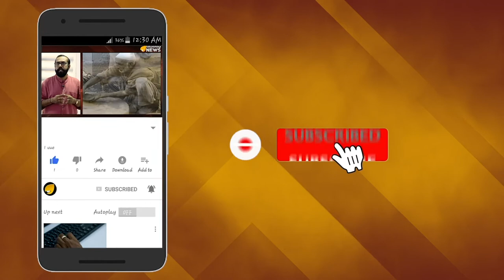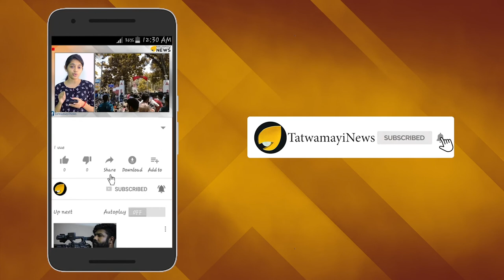വന്ദനത്തിലെ ഗാഥ ? ലണ്ടനിലുണ്ട്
വന്ദനം എന്ന സൂപ്പര്‍ഹിറ്റ് സിനിമയിലെ ഗാഥാജാം എന്ന ലാലേട്ടന്‍റെ ഡയലോഗ് മലയാളി സിനിമാപ്രേമികള്‍ക്ക് മറക്കാനാകില്ല. അതുപോലെ തന്നെയാണ് ഈ ചിത്രത്തിലെ നായികയായ ഗാഥ എന്ന കഥാപാത്രവും .ഗിരിജ ഷെട്ടാര്‍
എന്ന നടിയാണ് മലയാളികളുടെ മനം കവര്‍ന്ന വന്ദനത്തിലെ ആ സുന്ദരിക്കുട്ടി ഗാഥ.